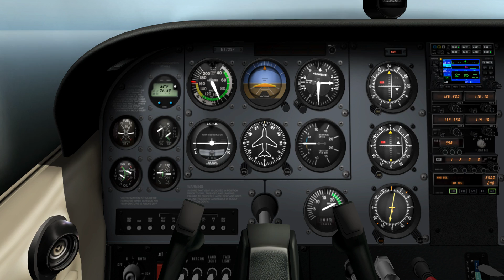4 Analogue Station Passage